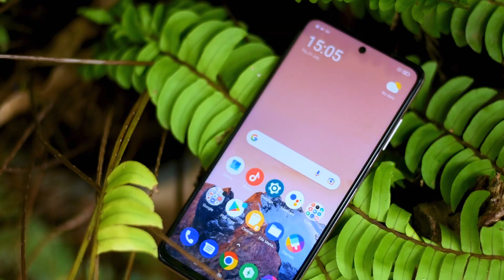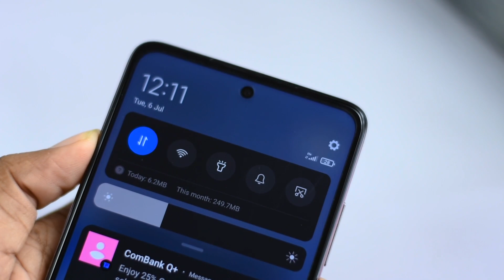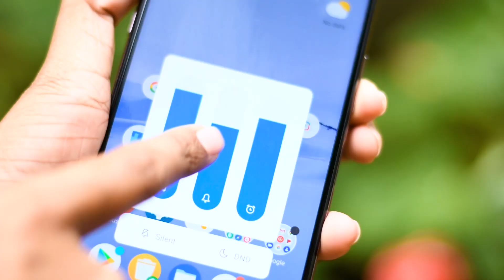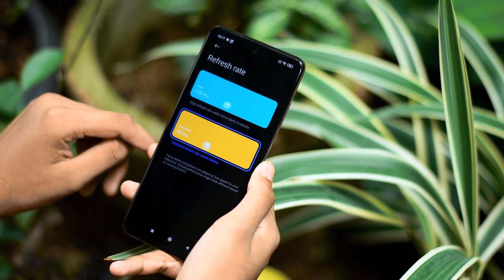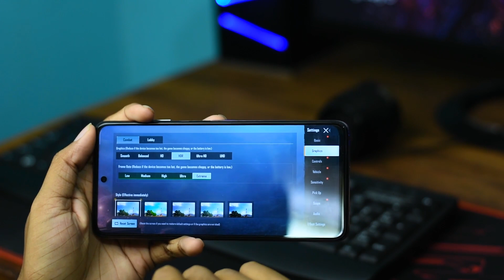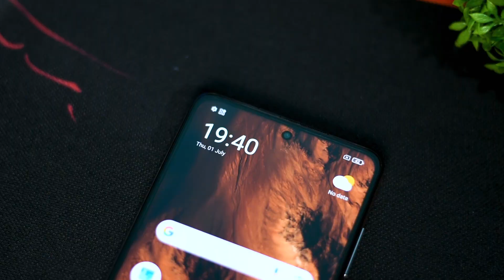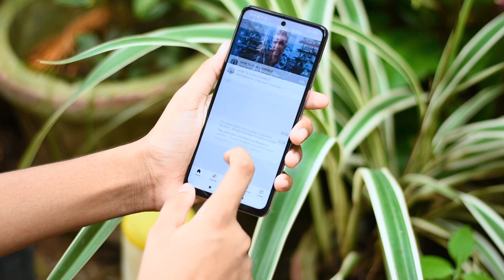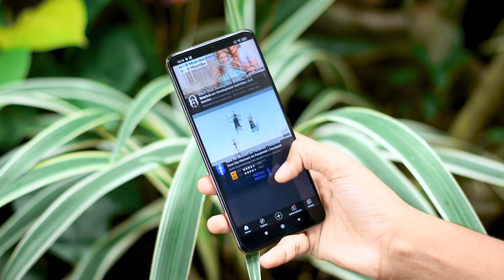POCO X3 Pro Full Review with Pros and Cons After 1 Week of Daily Usage | Sinhala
Hey everyone, Recently poco has announced their poco x3 pro in Sri Lanka. I have done a unboxing and a initial review about poco x3 pro. Poco x3 pro gives you a Snapdragon 860 chipset, LPDDR4X faster ram, UFS 3.1 Storage, 5160 mah battery and a 6.67 inch IPS LCD display at starting price of Rs.56,999. I have been using poco x3 pro for a week now as my primary device. I have tested gaming, camera, battery life of this poco x3 pro.in this full review you will know all the pros and cons about poco x3 pro. enjoy our poco x3 pro full review in sinhala.